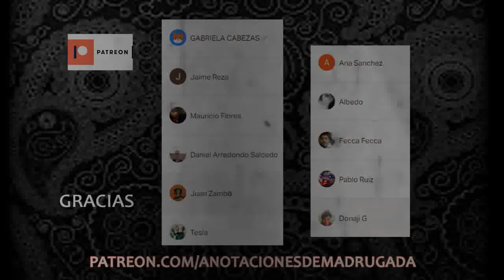Diccionario Infernal DEMONOLOGÍA - Jacques Collin de Plancy - Lectura desde Adelgreiff hasta Akhmín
Enciclopedia de demonología
Una recopilación completa sobre Demonología